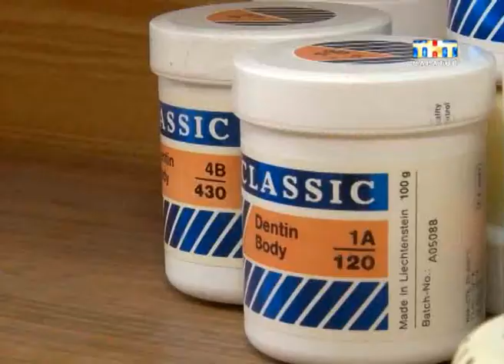Зубной техник из Саратова выиграл профессиональный чемпионат страны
На соревнованиях, которые проходили в Волгограде, наш специалист стал абсолютным победителем. Ему нужно было выполнить практически ювелирную работу - изготовить уникальный зубной протез. Угодить нужно было жюри. Его члены оценивали в буквальном смысле каждый зуб...